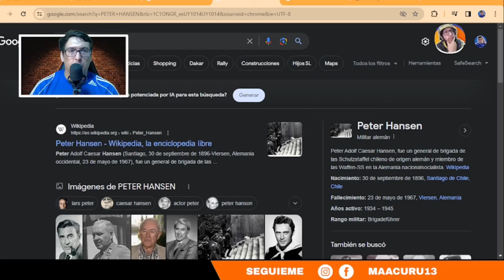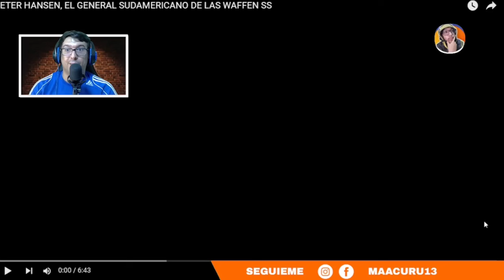PRIMER GENERAL SUDAMERICANO DE LAS wAfFEn SsSe *LO QUE NADIE TE CONTO*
►►► DONACIONES ◄◄◄

CHILENO ENFRENTADOS PETER HANSEN vs JACK ADAMS

 ►►► CONTACTO ◄◄◄
Para colaboraciones: